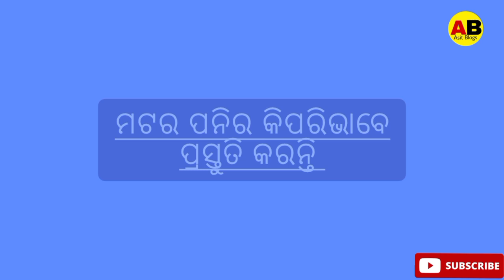ମଟର ପନିର କିପରିଭାବେ ପ୍ରସ୍ତୁତି କରନ୍ତି||Matar Paneer recipe in Odia||Vlogger Boy Asit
ମଟର ପନିର କେମିତି ପ୍ରସ୍ତୁତି କରନ୍ତି||Matar Paneer recipe in Odia||Asit Blogs

Ingredients of Matar Paneer
o 2 Cups Paneer (cubed, deep fried to
a light brown)
o 2 cups Green peas (shelled)
o 3-4 Green chillies (slit a little)
o For the gravy:
o 2 cups Onions, chopped
o 1 tsp Garlic clove (ground with
onions), peeled
o 1 tsp Ginger, chopped
o 1/2 cup Tomato, grated
o 1/4 cup Oil
o 2 tsp Cumin seeds
O 2 Bay leaves
o 1/2 tsp Turmeric
o 1tbsp Salt
o 1/2 tsp Garam masala
o 1/2 tsp Red pepper, powdered
o 1 tbsp Coriander seeds, powdered
o 1 tbsp Coriander leaves (for
garnish), chopped

easy matar paneer recipe